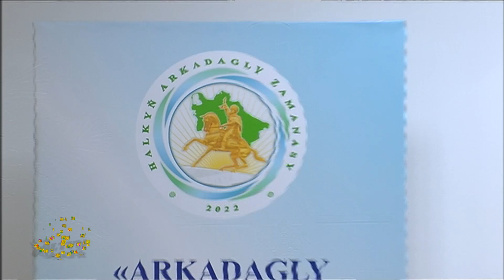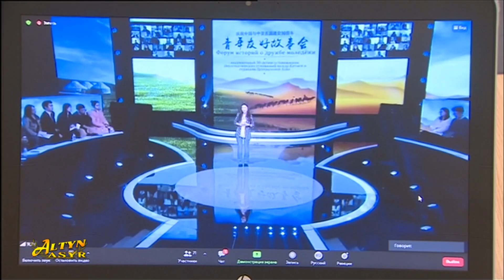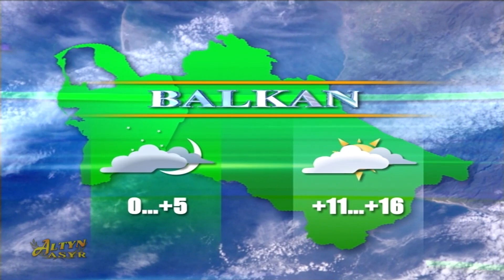Watan habarlary 06 01 2022